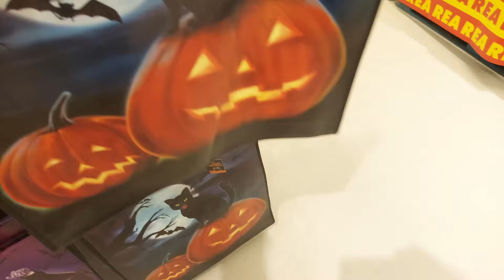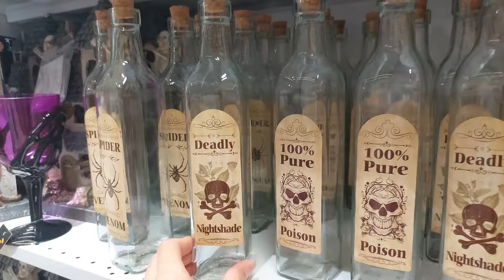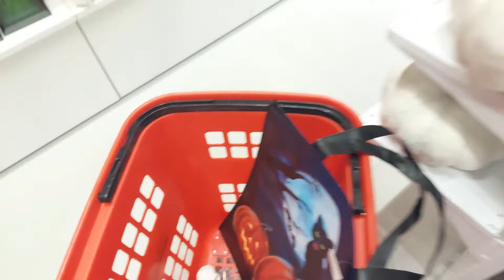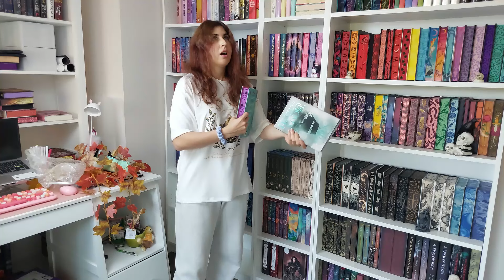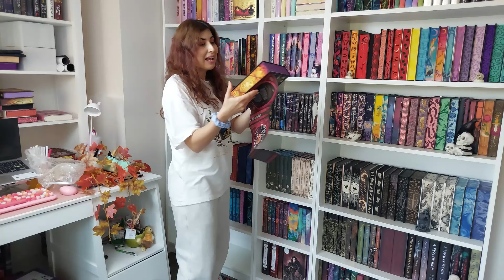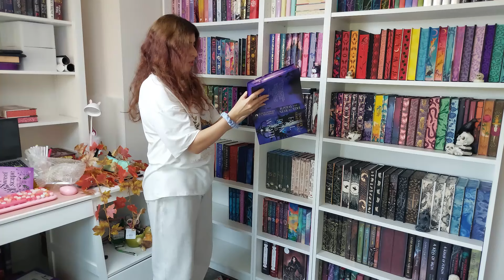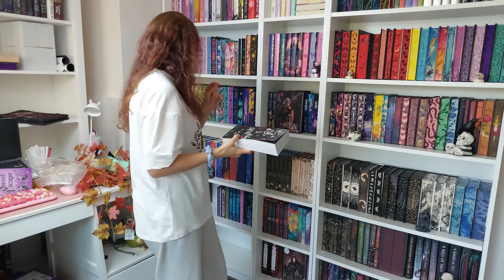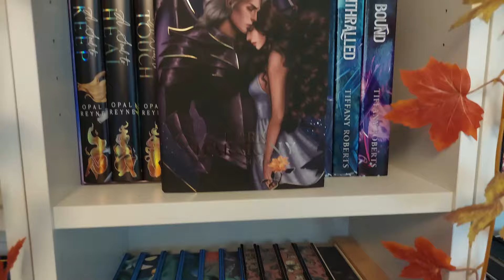Bookshelf Organization and Book Unhaul🍂FALL decluttering and decorating my bookshelves + Shopping!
I am organizing, unhauling/decluttering books and decorating my bookshelves for fall and Halloween 2024 and I also take you guys with me on a Dollarstore shopping trip to get some fall/Halloween decorations for my bookshelves.🍂

✨My wishlist (if you want to gift me a book🥰)

Free Music for Videos 👉 Music by Anja Kotar - When I Fall In Love